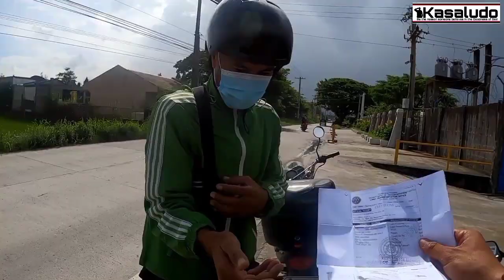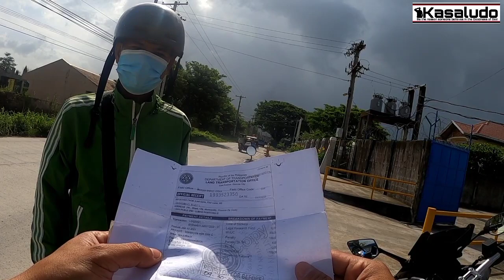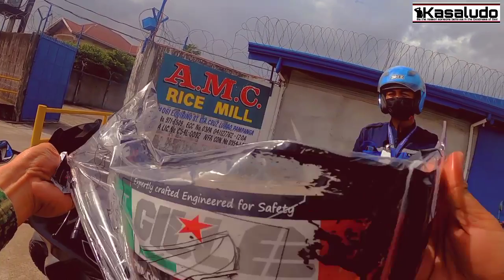Ser saglit lang po may tawag lang samin Naka green jacket at Nut Shell helmet| may pinapabigay lang.